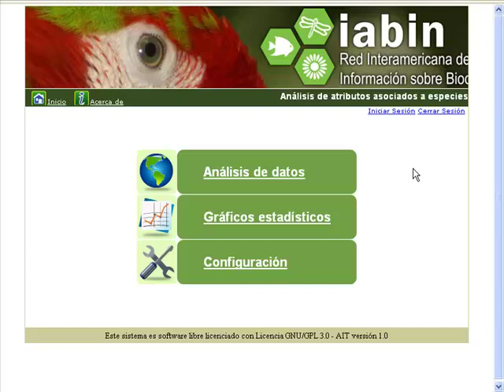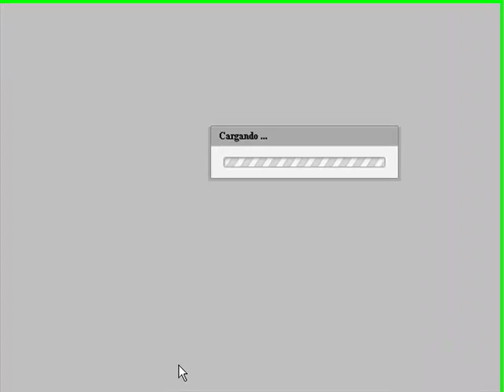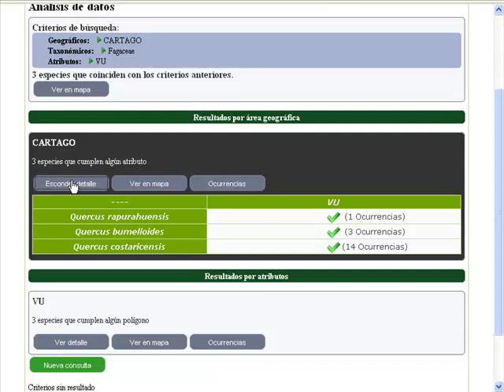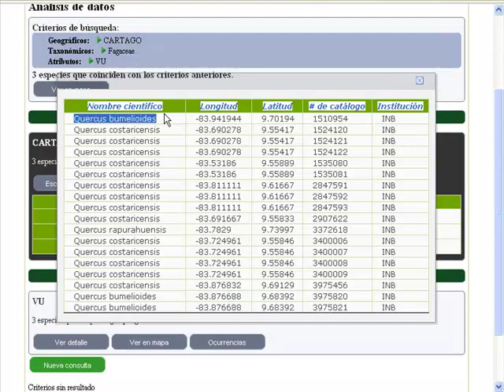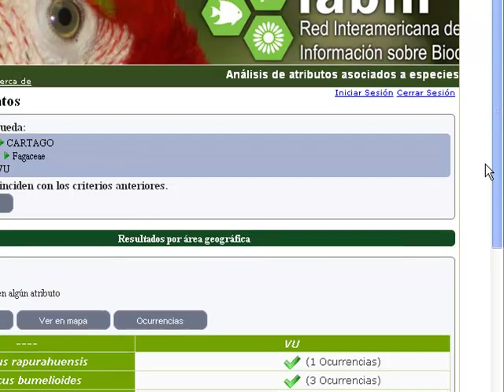Módulo de análisis geoespacial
Sistema para la toma de decisiones con base en categorías de conservación y usos de la biodiversidad